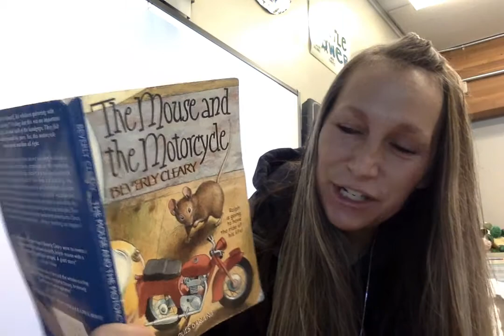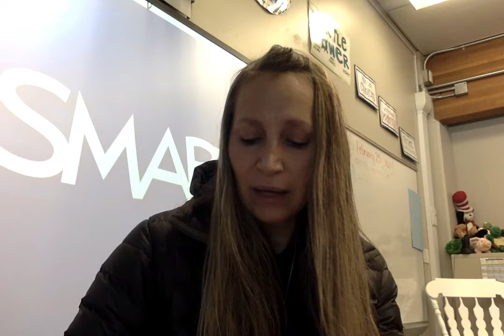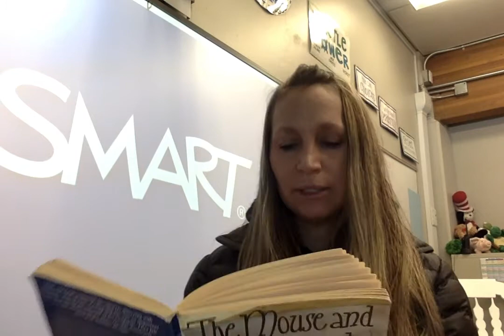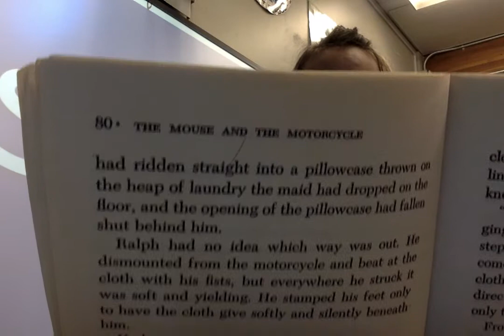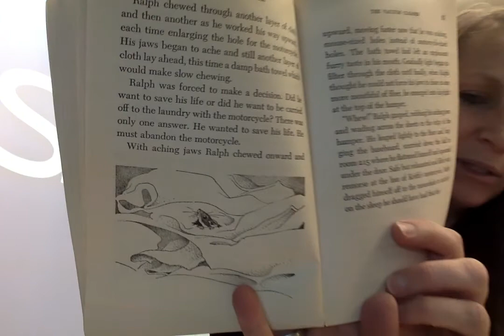The Mouse and the Motorcycle Chapter 7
Ms. Lehmann reads The Mouse and the Motorcycle Chapter 7